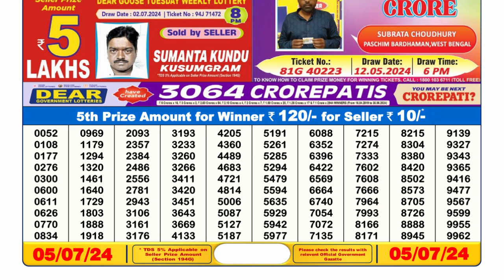Dear Lottery Sambad 6pm today 05.07.24 Nagaland State Lottery Result